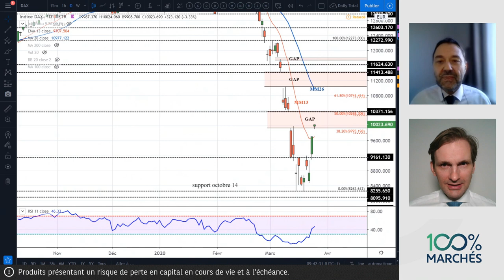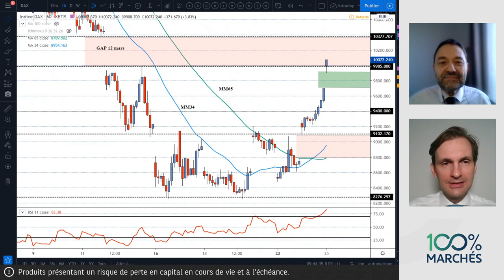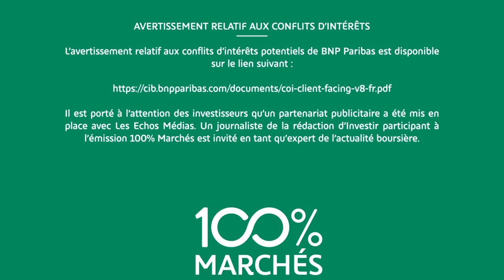Retour de l’appetit pour le risque - 100% Marchés Daily - 25 Mars 2020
Retrouvez l'émission Live "100% Marchés Daily" à 17h00. Laurent Albie -Technical Market Strategist indépendant et Falko Wesemann - Responsable Produits de Bourse BNP Paribas, décryptent pour vous l’actualité des marchés !

Les Produits de Bourse (Turbos, Warrants, Leverage & Short, Certificats) présentent un risque de perte en capital en cours de vie et à l'échéance.